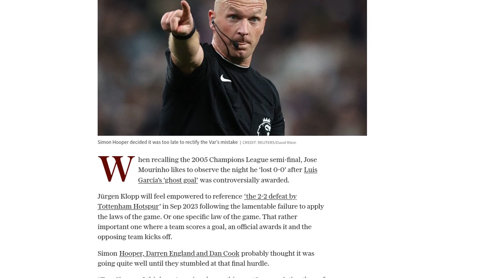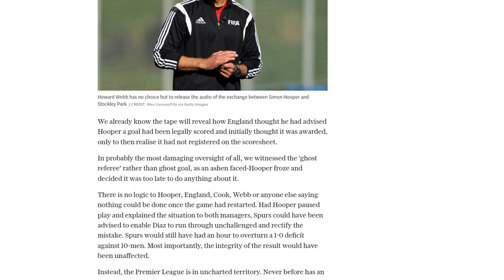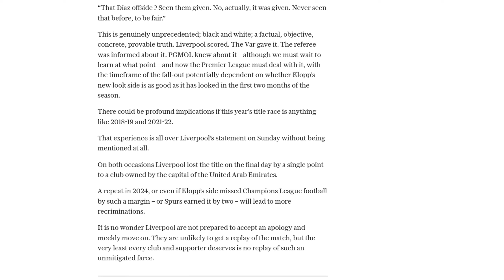‘Ghost referee’ an unprecedented moment that explains why Liverpool will not accept an apology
Liverpool Football Club is unlikely to accept an apology for the officiating error that occurred during their match against Tottenham Hotspur. The incident involved a disallowed goal by Liverpool's Luis Díaz that was initially awarded by the referee but later deemed offside by VAR. Liverpool has released a statement expressing their frustration and demanding an explanation for the mistake. They are seeking the release of the audio between the on-field referee and VAR officials to understand how the error occurred. The club wants to ensure that no other team experiences such incompetence and is determined to hold the officials accountable. Liverpool's statement does not call for the result to be voided, but it raises questions about the integrity of the game. The Premier League is now in uncharted territory, as never before has a goal been awarded but not reflected on the scoreboard. Liverpool's insistence on seeking answers reflects their past experiences of narrowly missing out on the title and the potential implications this error could have on the current season. While a replay of the match is unlikely, Liverpool believes that the least they deserve is an explanation and the prevention of a similar farce in the future.